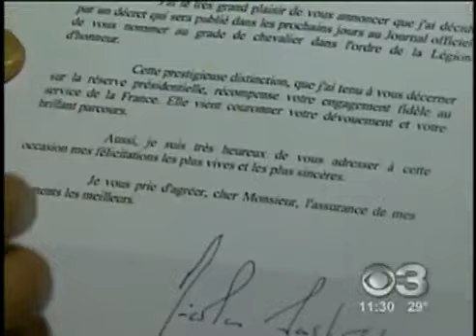Georges Perrier awarded French National Legion of Honour by Nicolas Sarkozy